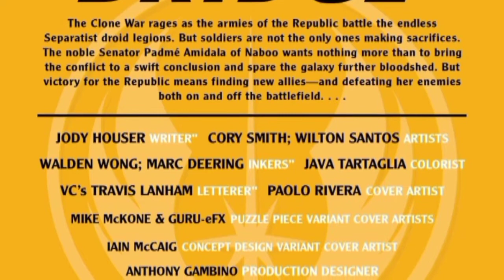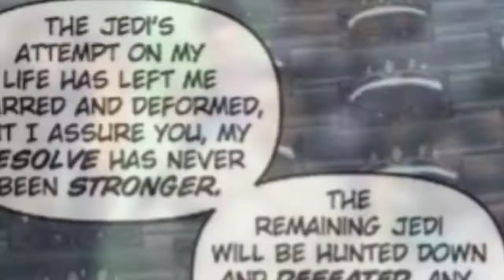Star Wars : Age Of Republic : Padmé Amidala - Full Comics Story Explained in Tamil (தமிழ்) #4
Hi Hello And Vanakam Makkale.. Starwars : Age Of Republic: Padmé Amidala Comic Explained in Tamil, Hope You all Like This.

Watch Star Wars Coimcs and Entire Starwars Franchise... By Clicking Below Links...

If you would like to remove any movie clip or pictures, i've used in this video, Kindly send email to and your clips/pictures will be removed immediately. We ahve invested lot of time and effort to raise this channel,

We make  these videos with the intention of educating others in a motivational/inspirational form. Our understanding is that it is in correlation  to Fair Right Use, however given that it is open to interpretation, if any owners of the content clips would like us to remove the video, we have no problem with that and will do as fast as possible.